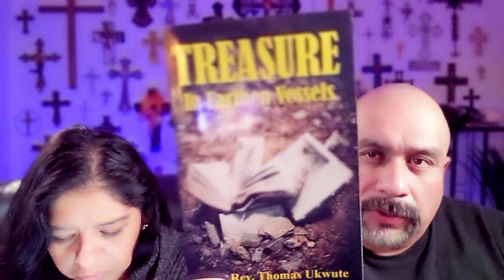Relevant Bible Talk 424 - Jesus is the Messiah